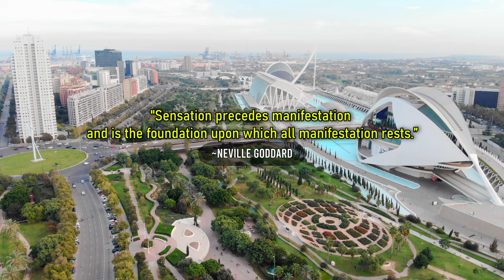IF YOU SEE THIS, GOD LED YOU HERE!! (don't ignore!)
✅⭐️Join us on Aura App with (Our Voices) for a deeper, more immersive experience! with our Guided Sleep Meditations✨